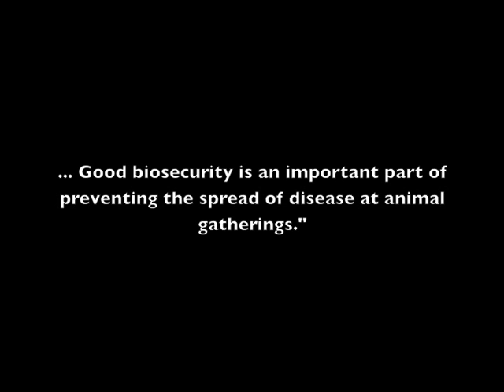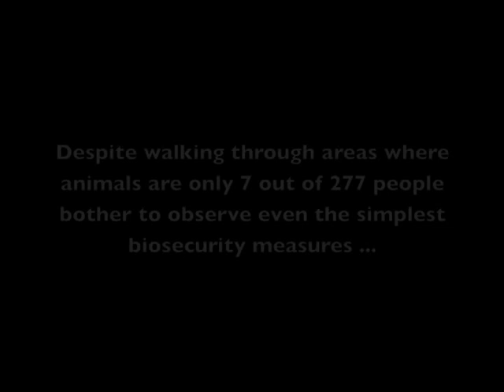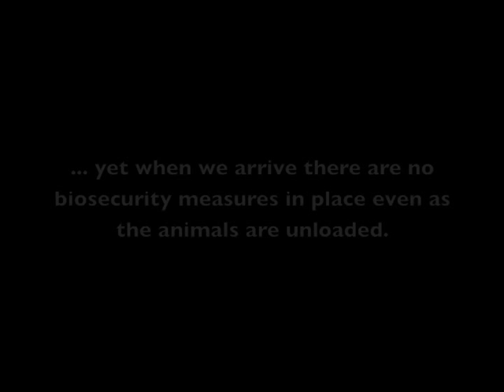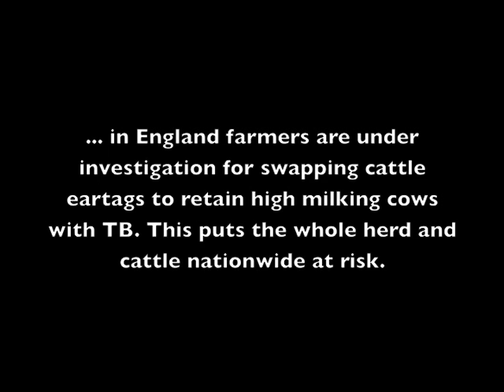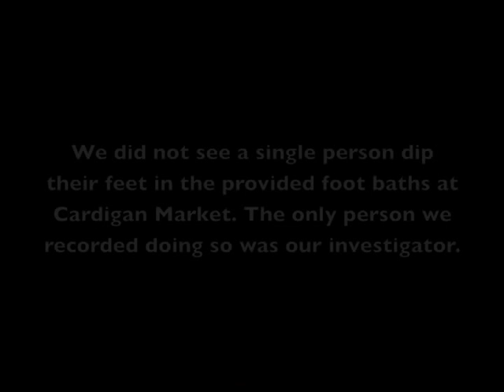Viva! biosecurity investigation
Badgers are earmarked for slaughter in Wales because they are being blamed for spreading TB in cattle. However, as Viva!'s shocking investigation at three Welsh markets shows, biosecurity failings may be at the real heart of the problem. The group are calling on the new Welsh Labour administration to abandon plans to kill badgers and focus on the real problems - caused by bad farming and the intensification of the cattle industry.